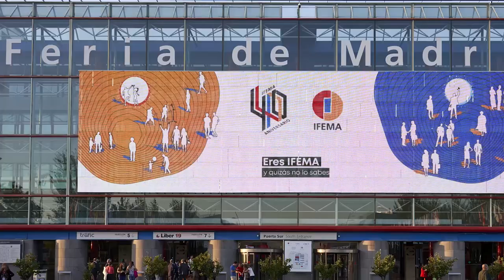COP25 Madri - Ampliando a ambição climática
A 25ª Conferência da ONU sobre o Clima – COP25 (sediada em Madri após a desistência do Chile devido à instabilidade social no país), é a atual Conferência das Partes da Convenção-Quadro das Nações Unidas sobre Mudança do Clima (UNFCCC, na sigla em inglês) encarregada de garantir que a Convenção e o Acordo de Paris sejam implementados.

Estudos apontam que o mundo já está 1,1°C mais quente do que estava no início da revolução industrial e isso gera um impacto significativo no planeta e na vida das pessoas. Se as tendências atuais persistirem, pode-se esperar que as temperaturas globais subam de 3,4 a 3,9°C neste século, o que traria numerosos e destrutivos impactos climáticos.